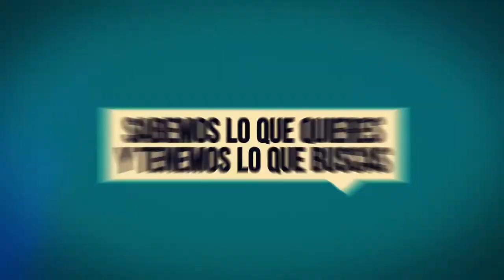Máster Universitario en Análisis Político Aplicado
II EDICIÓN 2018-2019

El Máster Universitario en Análisis Político Aplicado es un Programa Oficial, ofertado por el Departamento de Ciencia Política de la Universidad de Murcia, en colaboración con la Consejería de Transparencia, Participación y Portavoz de la CARM, la Escuela de Formación e Innovación de la Administración Pública, la Asociación Latinoamericana de Investigadores en Campañas Electorales y el Instituto Coordenadas de Gobernanza y Economía Aplicada.

El Máster despliega un programa formativo de alto nivel con un enfoque teórico-práctico que ofrece los conocimientos y habilidades necesarios para un correcto desempeño profesional en los ámbitos de la consultoría política y estratégica, entendidas de forma integral, en el ámbito gubernamental, administrativo y/o institucional. Este programa de formación ofrece una cualificación especializada en el ámbito del asesoramiento en Transparencia y Buen Gobierno, la planificación y organización de campañas electorales o la comunicación de políticas públicas.